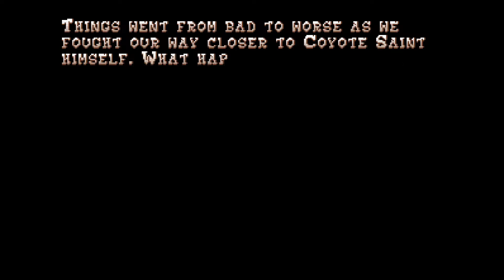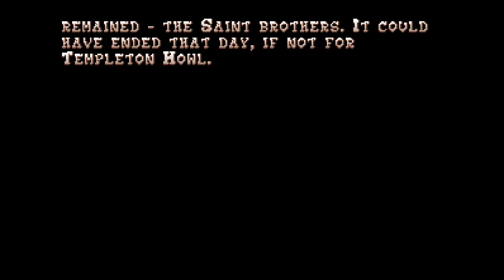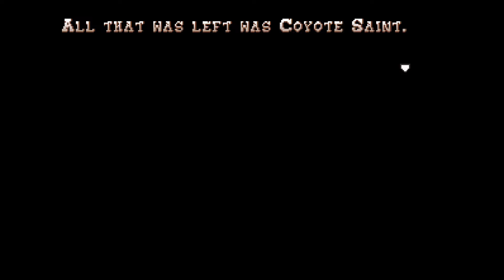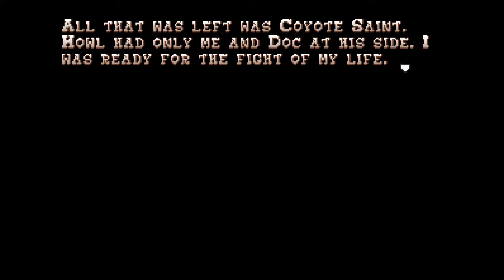Episode 18 - Burning Crow & Coyote Saint - Let's Play Boot Hill Heroes [Blind]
In this episode of Let's Play Boot Hill Heroes; having reassembled the gang, the Boot Hill Posse, we sit around a camp fire. There, we are told the story of the Battle of Swellsville where Howl Templeton fell to the Saints-Little gang. In this episode we go through the duels against Burning Crow and Coyote Saint.

Boot Hill Heroes is the spaghetti western inspired JRPG developed by Dave Welch over at Experimental Gamer. The Earthbound inspired JRPG was released in 2014 and is the first title in a planned series of western JRPGs.

Follow Kid as he meets all sorts of characters from the old west. The Little-Saints gang has been out of the picture for many years since your father was killed in a duel with their leader. Trouble is stirring, your family farm is losing money, it's time for Kid to reinvigorate the Howl family name. Can Kid and his friends bring justice to the Bronco County?

Boot Hill Heroes is a JRPG with mechanics very similar to Earthbound. The battle system has the player equip vantages that act as abilities. Each character can equip four vantages all with different advantages (ha!). Furthermore, Boot Hill Heroes has many hats! Each hat allows you to learn new vantages, similar to abilities learned from equipment in Final Fantasy 9.